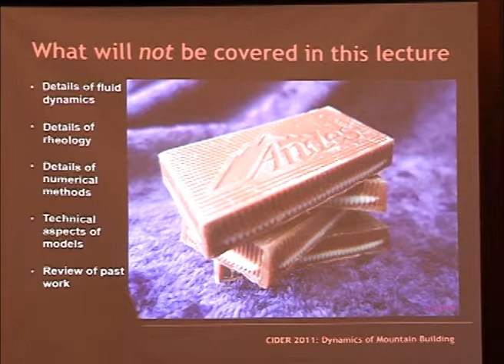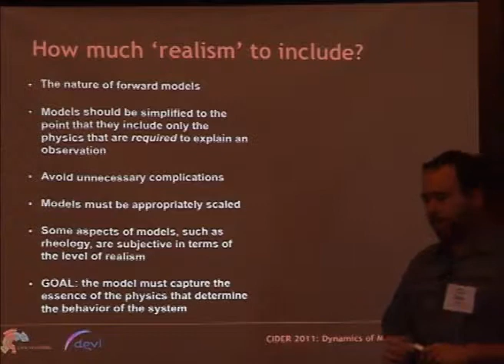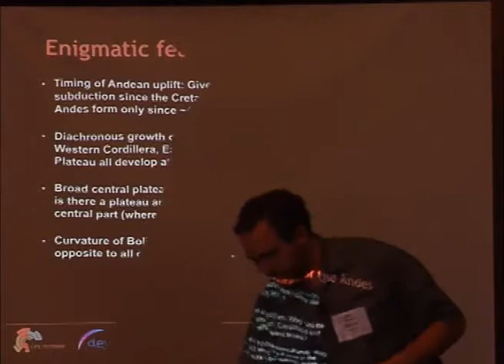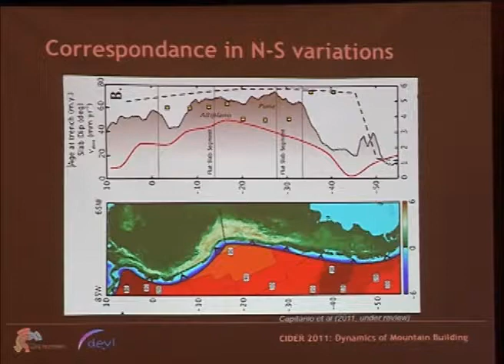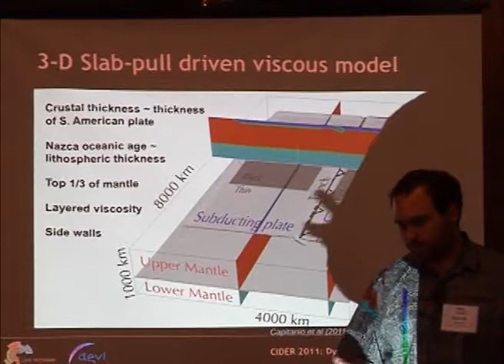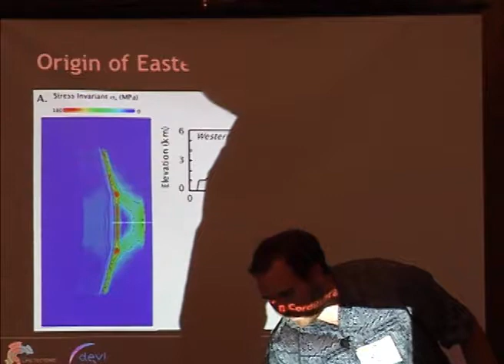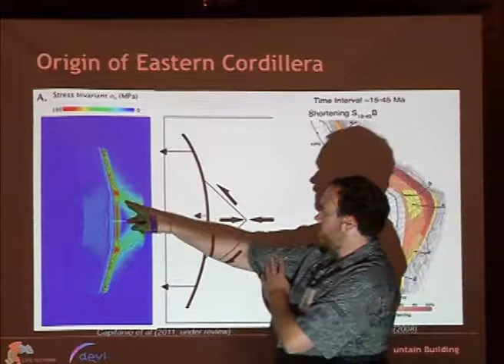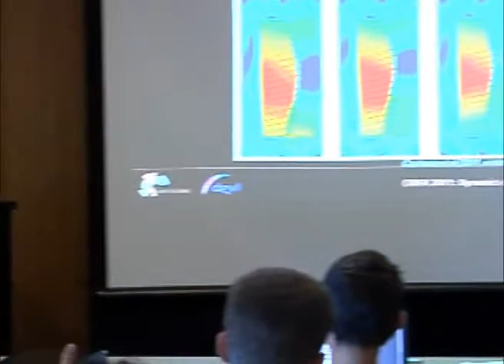Dave Stegman (Scripps) General Dynamics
Dave Stegman (Scripps) General Dynamics (6/23/2011)